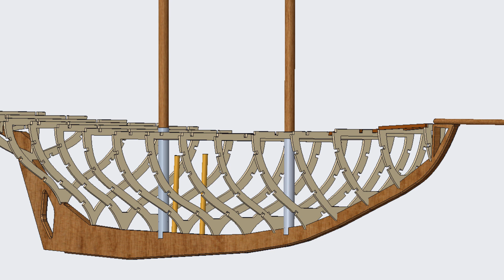Construction de la goélette "ILONA" Partie 1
Première partie de la construction de ma nouvelle goélette Ilona.
Le bateau est imaginaire mais est fortement inspiré de grandes goélettes telles que le Bluenose II et Germania Nova.
La structure du modèle a été réalisée en peuplier et découpée avec une découpeuse laser.
Le bordé est en balsa et sera par la suite mastiqué, enfin de la fibre de verre sera appliqué afin de garantir l'étanchéité du bateau.